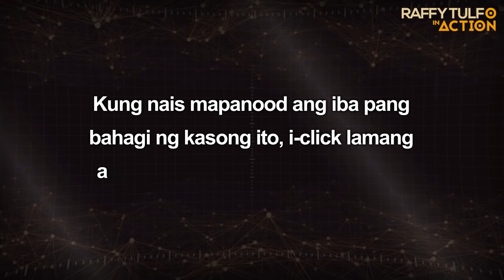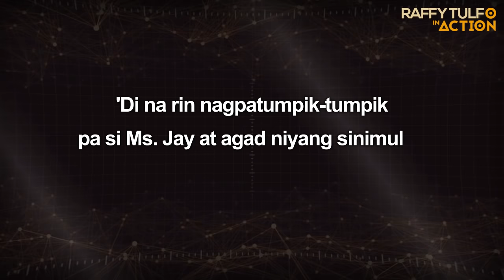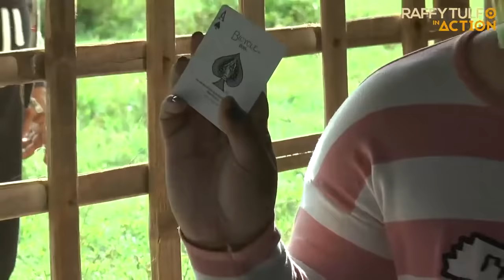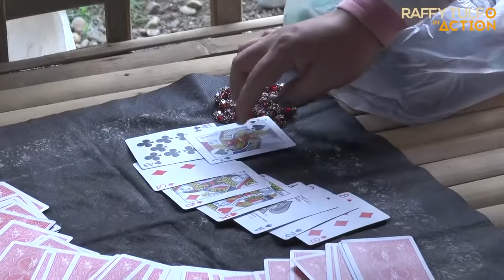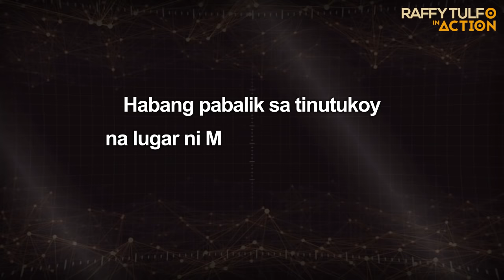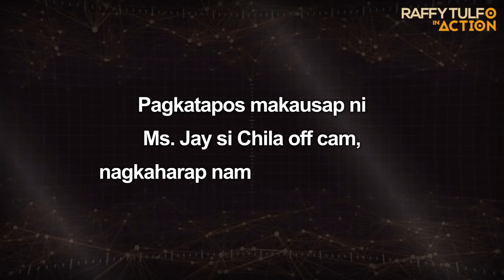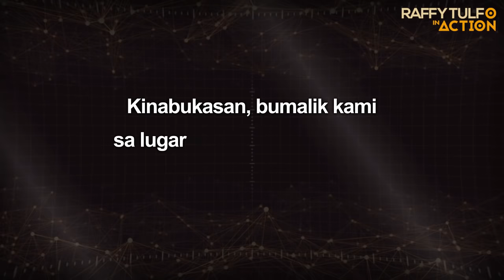PART 6 | LUGAR KUNG SAAN NAWALA SI SEAMAN, INIMBESTIGAHAN!